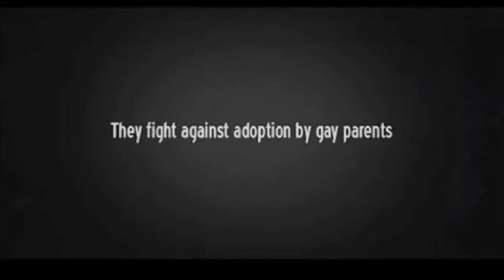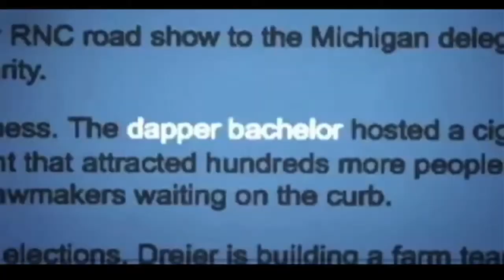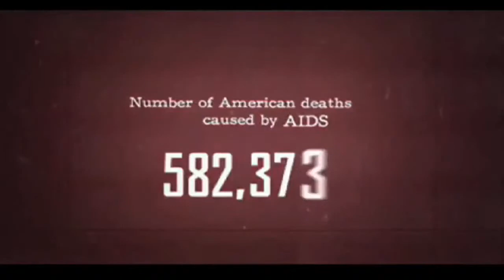Documentary: "Outrage"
Fantastic documentary exposing the hypocrisy of our most outspoken leaders.